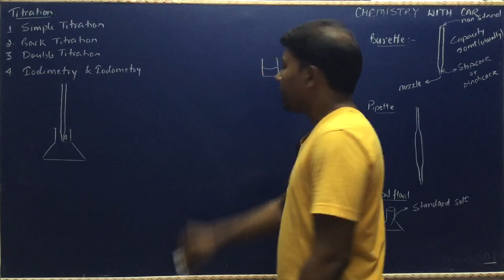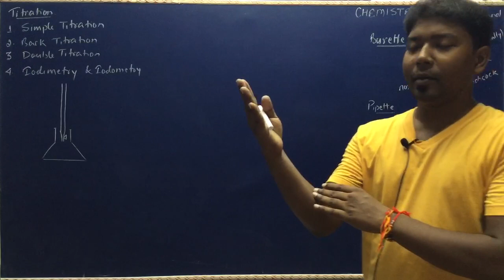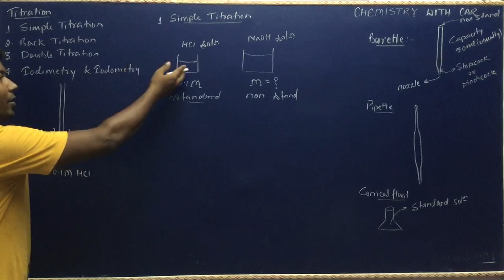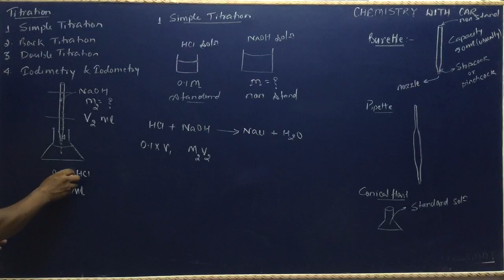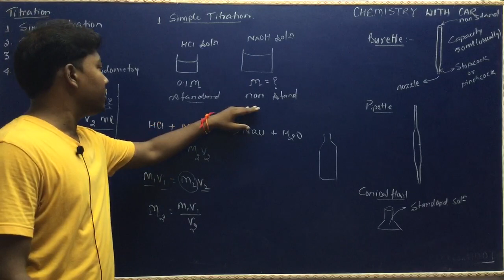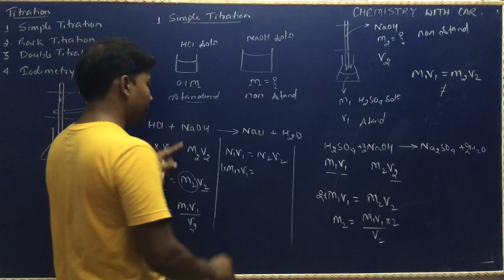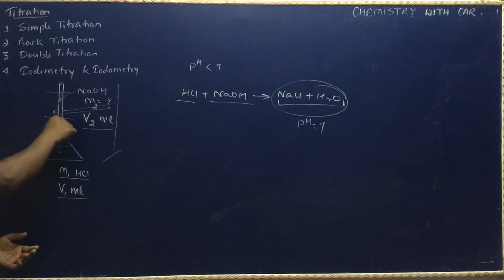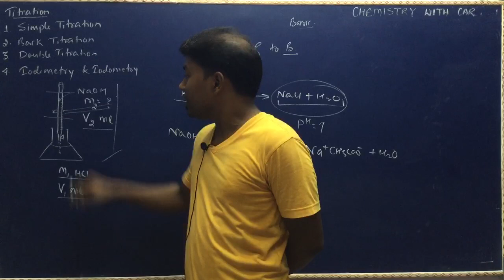MOLE CONCEPT - 17 ( SIMPLE TITRATION - 1 )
IITJEE /NEET/KVPYY/JAM IITJEECHEMISTRY NEET CHEMISTRY